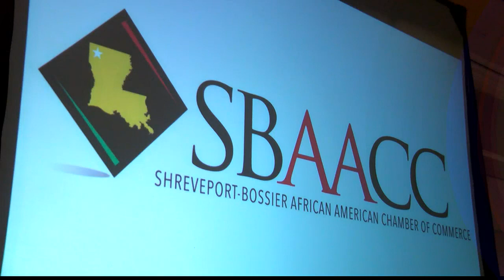Juneteenth celebrations in Shreveport